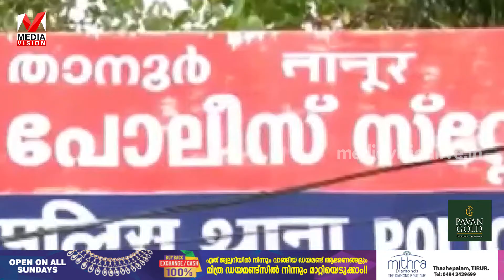താനൂരിൽ അനധികൃതമായി കടത്തുകയായിരുന്നഅമ്പതിനായിരം സൗദി റിയാൽ പൊലീസ് പിടികൂടി.